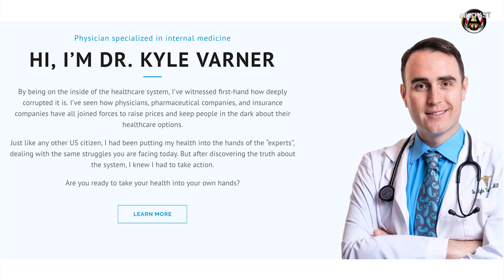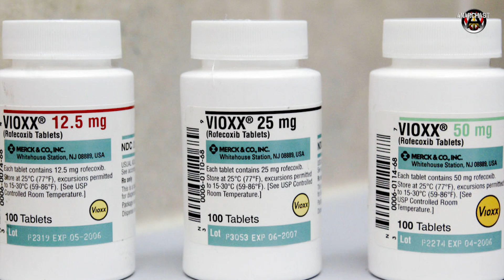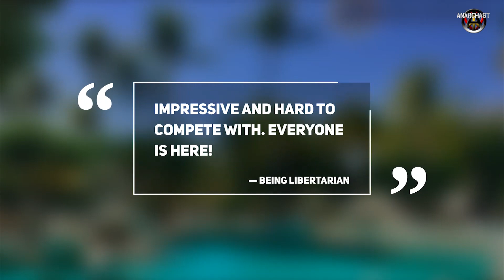The FDA Reduces Lifespan Of Average American by 5-10 Years - Mary Ruwart of Death by Regulation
Anarchast Ep.442

Jeff Berwick interviews Author and activist Mary Ruwart, topics include: ever increasing regulations, massive increase in drug discovery and development time and cost, making drugs expensive, FA approval process, many vital drugs not developed. adds up to 5 years off our lives, censored supplements, opioid drugs, political involvement and conflict of interest, Vioxx, Trump and 'right to try', 'free to choose medicine', return of 3rd party testing and certification, Anarchapulco 2019